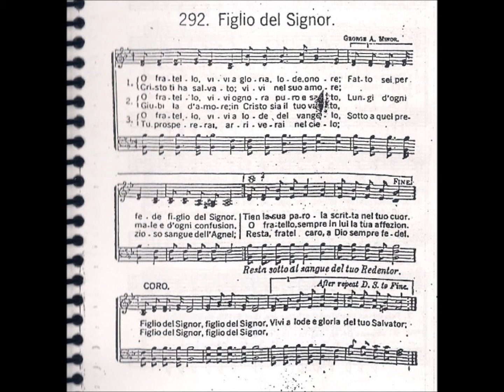CCB - HINÁRIO 01 - HINO 292 - "FIGLIO DEL SIGNOR." - by MESSIAS ULLMANN